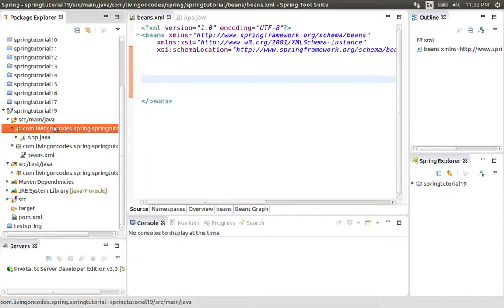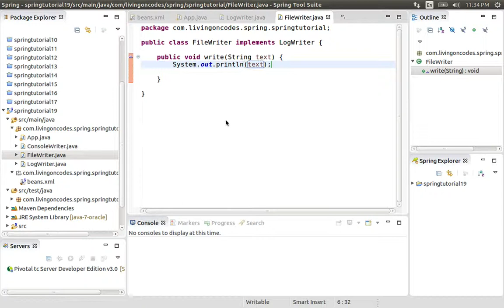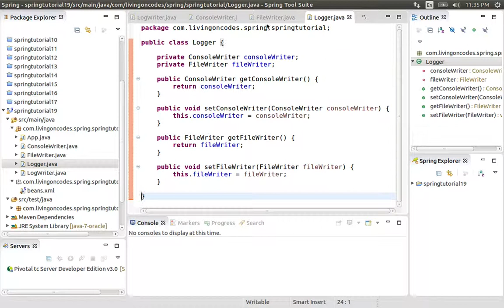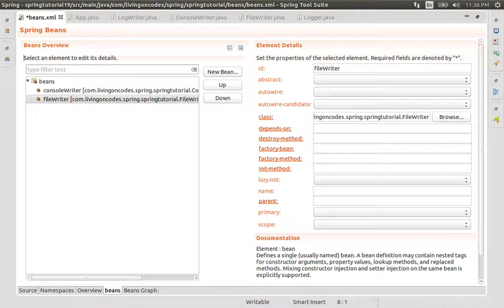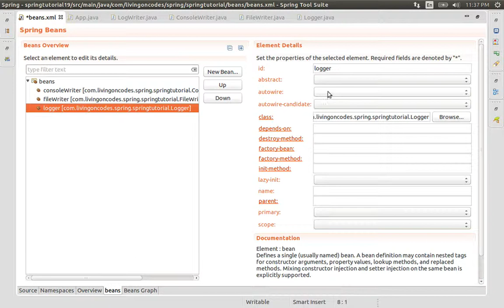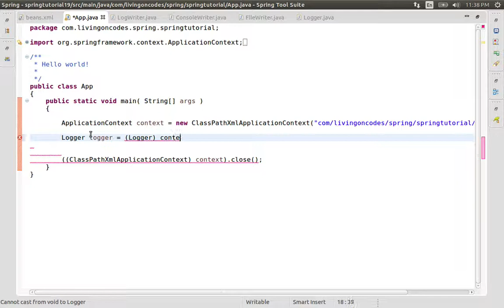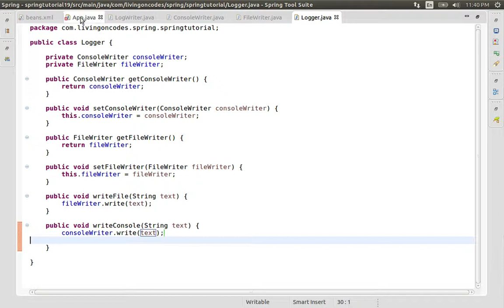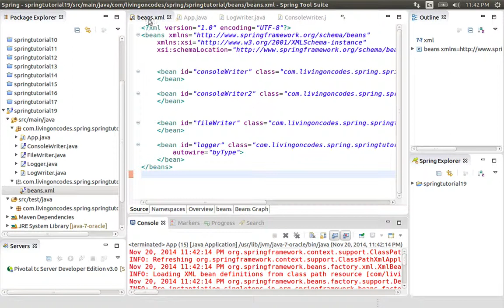19 Spring Framework Auto wiring by type